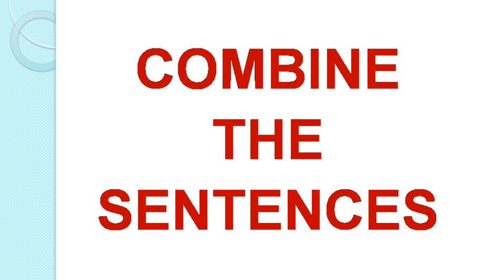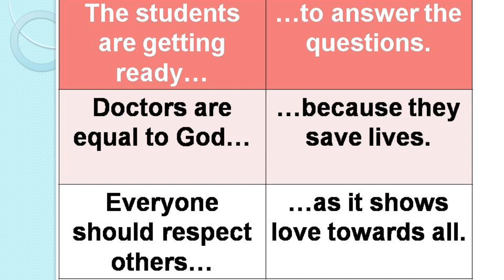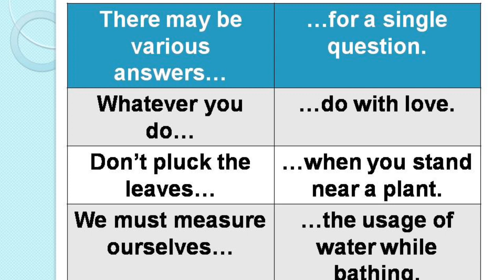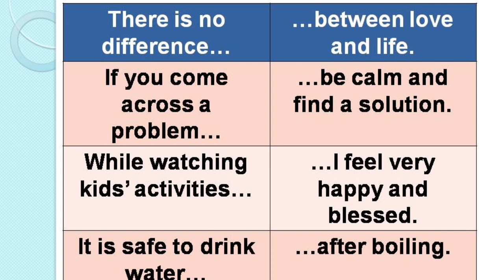Long English Sentences | Combine English Sentences | Spoken English through Tamil | Sen Talks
4. Idioms and Phrasal verbs